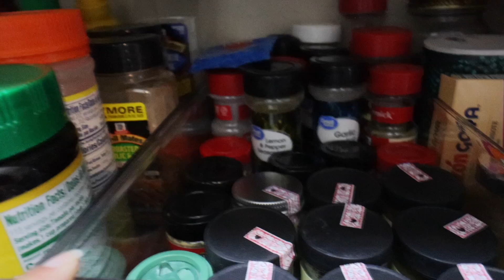Varios días en este vlog + Tenemos problemas con la remodelación Vlog 1066